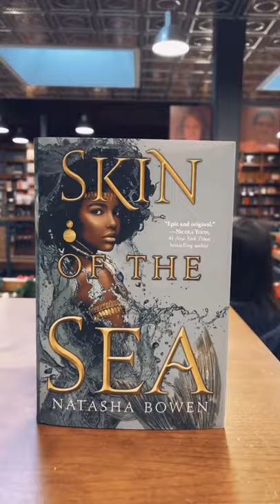Books for a Pisces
Emotionally sensitive, gracious, and emotionally aware, Pisces characters are regarded for being among the most sympathetic of the zodiac signs, and they will go to great lengths to ensure the happiness of those around them.

We've picked out some books that we think match the character of a Pisces. What do you think? Will you be reading these?